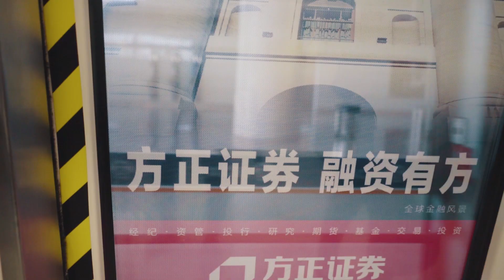Andreyun - In And Out (Official Music Video)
Music Video for "In And Out" performed by Andreyun. Video was filmed in both Beijing, China and Oslo, Norway.